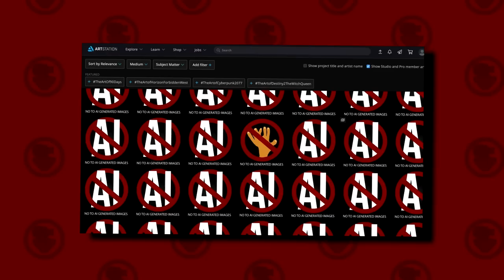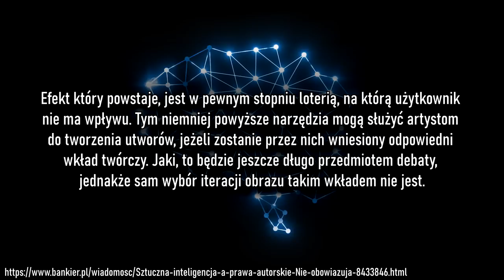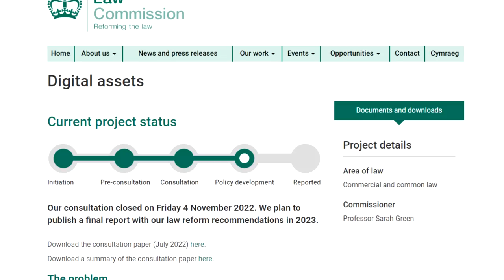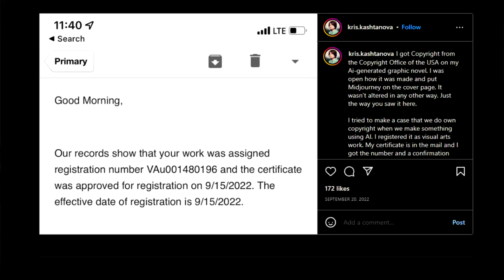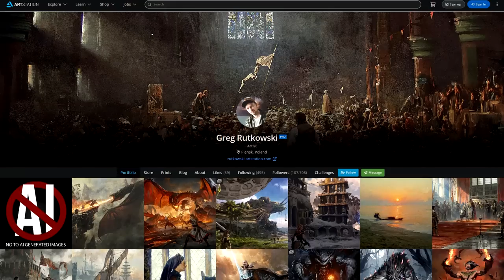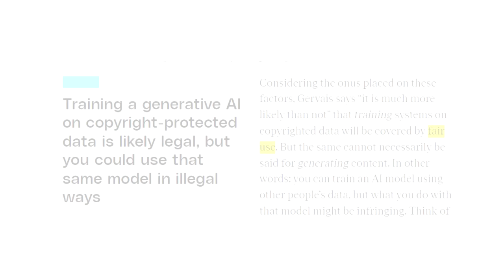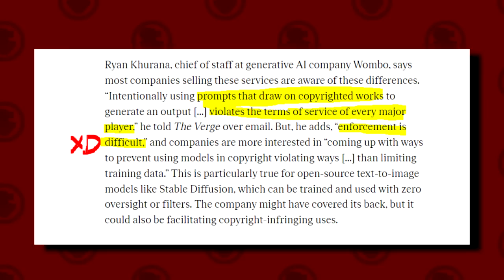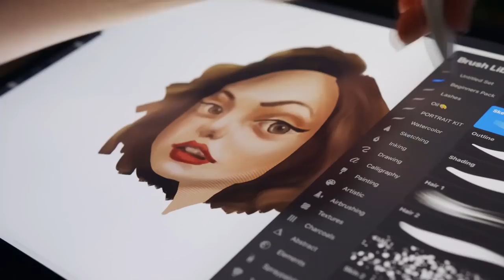Nie, sztuczna inteligencja nie może złamać prawa.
Przyszłość jest niepewna. Jak będzie formować się prawo względem uwzględnienia AI w kwestii praw autorskich i czy w ogóle będzie? Czy zostaniemy zastąpieni przez sztuczną inteligencję? I jak wygląda legalna szara strefa generatorów obrazów AI?